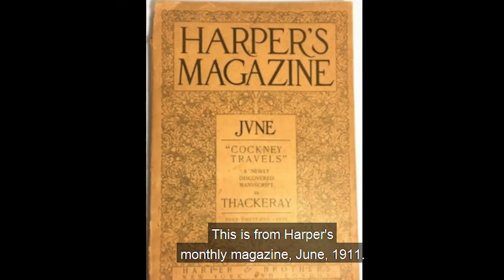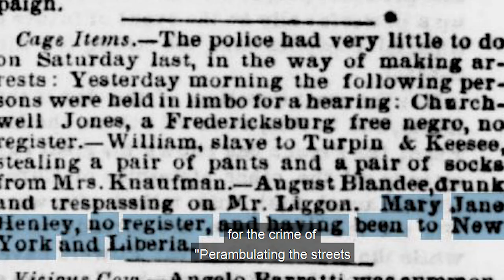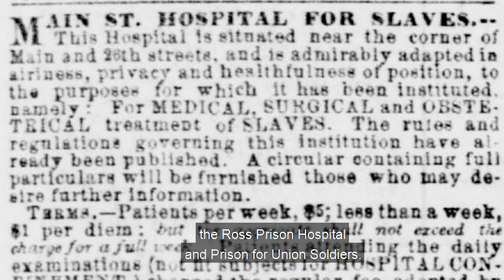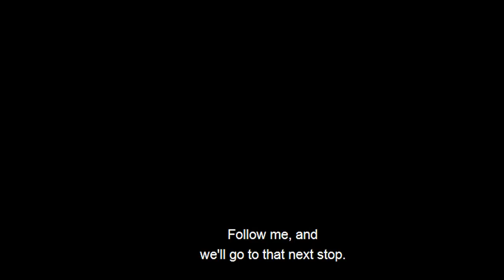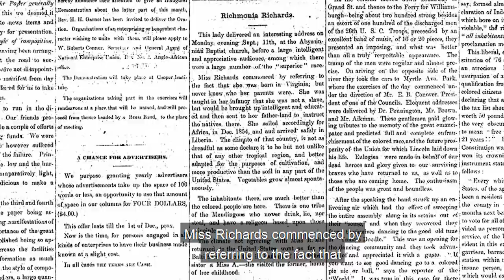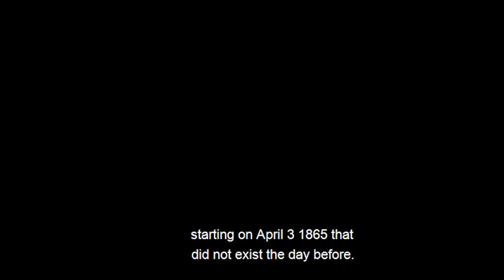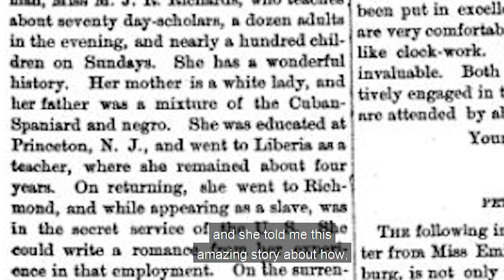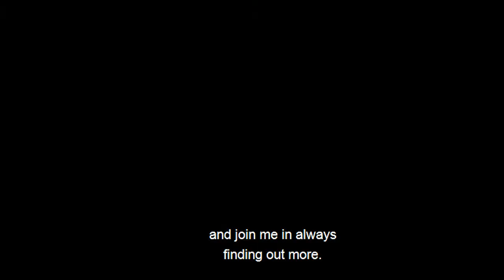A Black Union Spy in Richmond: Who Was Mary Jane Richards? (with audio descriptions)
In 1911, fifty years after the Civil War, "Harper's Monthly" magazine made a bold claim. A Black woman, they said, had worked in the Confederate White House, spying on Jefferson Davis.

“[Noted Union spies] The Van Lews,” Harper’s proclaimed, “had owned a negro girl of unusual intelligence; several years before the war she had been given her freedom, sent North, and educated at Miss Van Lew’s expense. This young woman, whose name was Mary Elizabeth Bowser, was now sent for; she came, and for a time was coached and trained for her mission; then, in consummation of Miss Van Lew’s scheming, she was installed as a waitress in the White House of the Confederacy. What she was able to learn, how long she remained behind Jefferson Davis’s dining-chair, and what became of the girl ere the war ended are questions to which Time has effaced the answers.”

A legend was born, and a remarkable spy story has been repeated and embellished for over one hundred years. But is the story true? Richmond National Battlefield Park is proud to offer a virtual bus tour – following the clues to locations around the city which provide the evidence of the life and career of Mary Jane Richards, aka “Mary Boswer.” Her true story may surprise you